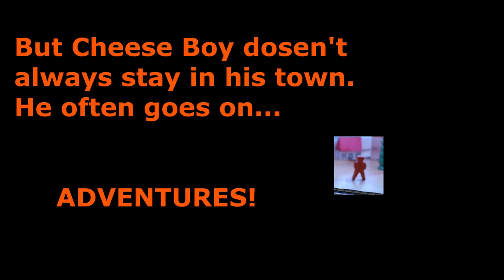Canadian Pacific SD70ACU Heritage with 84 Ore Cars and CHEESE BOY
The Introduction to Cheese Boy and some Trains.